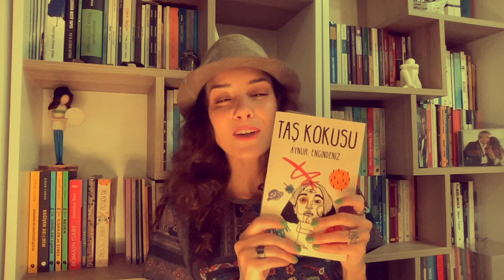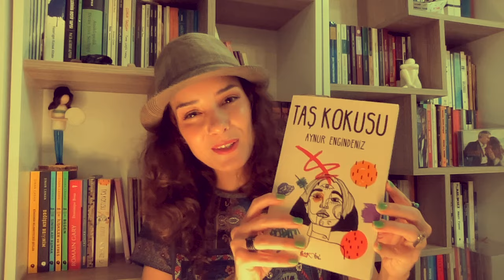Bendir Dersi 4 - Sofyan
00:00 Bendir dersi giriş
03:30 Sofyân usûl açıklaması
07:00 Usûlün dizde (kudüm) vuruluşu
12:25 Usûlün bendirle icrası
17:15 Eserin usûl vurularak icrası
22:05 Eserin kayıt üzerinden icrası
30:20 Usûlün bendir ile meşki
34:40 Kitap önerisi

* Bendir temin etmek isteyen cânlar:
MKS Bendir- Kemal Usta

* Her türlü soru ve denemeleriniz için:
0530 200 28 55 (WhatsApp)